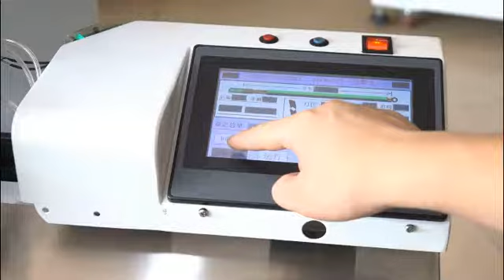YH D01 fully-automatic single head terminal crimping machine